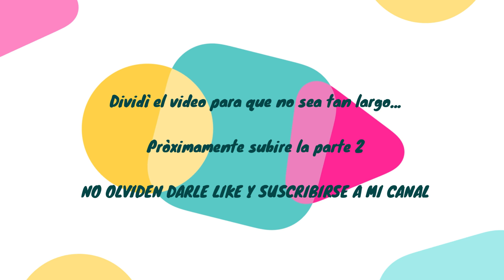¿QUÉ HACER EN PUEBLA🇲🇽? TURIBUS 2022🚍 |Michell Curly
Hola amigos de youtube bienvenidos una vez más a mi canal😘...

En el vídeo de hoy estaremos recorriendo en el turibus, las calles de la hermosa Puebla, espero lo disfruten.